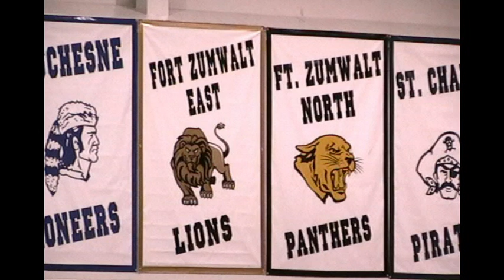JV Girls Highlights vs MCCluer North (02.02.2010)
JV girls battle the Stars at East High.